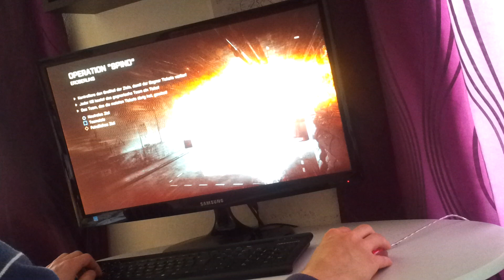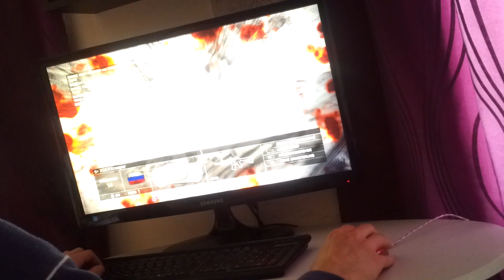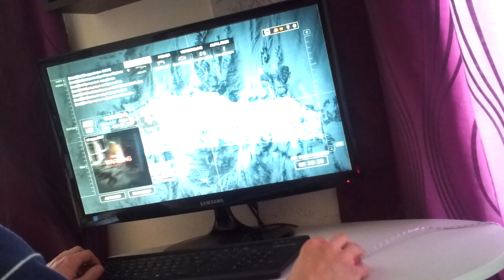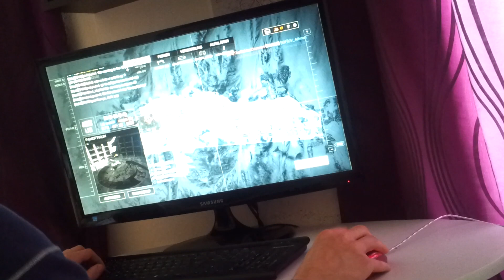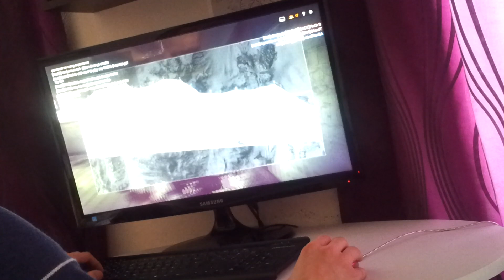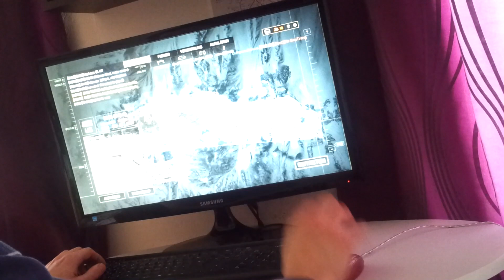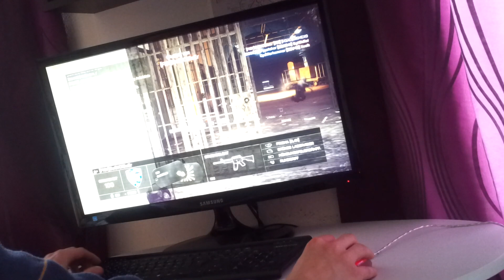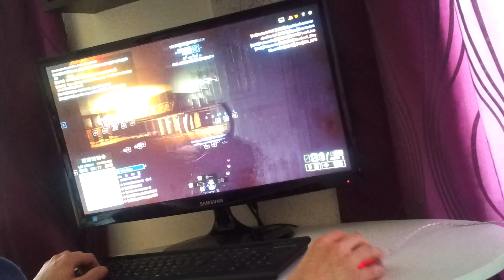AEK-971 I control Recoil with my hand | by DIEMEXO | PART 1#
I control Recoil with my hand

Recorded: with samsung galaxy 2
Sens. of Mouse in BF 4: 25% dpi1000
Office Mouse